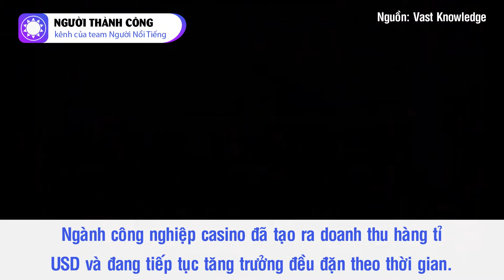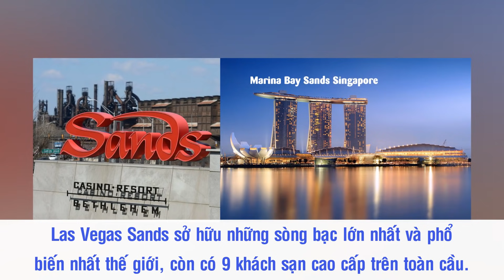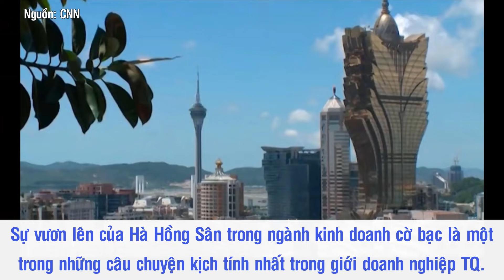Những Tập Đoàn Casino Hùng Mạnh Nhất Thế Giới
Nhiều người từng cảm thấy choáng ngợp trước sự lộng lẫy của các casino trên màn ảnh. Tuy vậy, đó chỉ là lát cắt rất nhỏ so với thực tế. Ngành công nghiệp này đã tạo ra doanh thu hàng tỉ USD và đang tiếp tục tăng trưởng đều đặn theo thời gian. Tất nhiên, để đạt được những thành tựu lớn ấy, các ông lớn sừng sỏ trong ngành cũng phải trải qua những thăng trầm, từ thị trường, gia đình tới tác động của nền kinh tế xã hội, đặc biệt là trong thời kì COVID-19. Họ đang ở trong giai đoạn cạnh tranh quyết liệt để giành thị phần, cố gắng hết sức để tồn tại và duy trì hoạt động kinh doanh.

Nguồn: cafef.vn, abadgar-q.com, laodong.vn, kinhtechungkhoan.vn, cuocsongantoan.vn, kenh14.vn, baotintuc.vn, zingnews.vn, vietnamfinance.vn